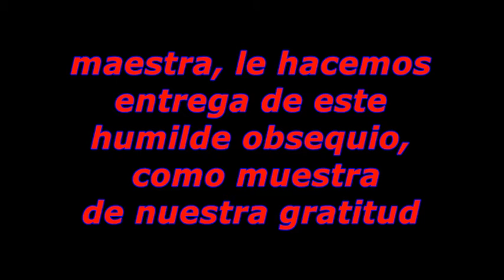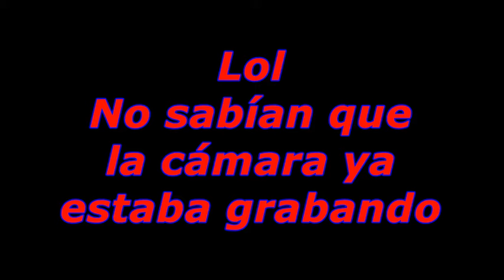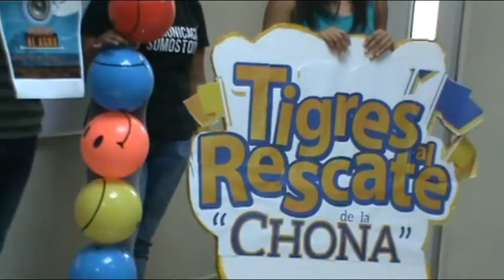BLOOPERS (del video "¡COMUNINFORME!")